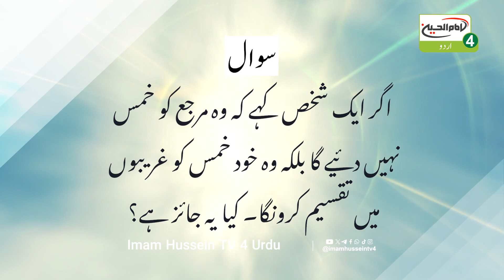Is Daur Mein Khums Ke Adaegi | Ayatollah Al Uzma Shirazi Ke Bayanat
خواتین کے سالانہ اجتماع میں مرجع اعلٰی جہانِ تشیع آیت اللہ العظمٰی سید صادق حسینی شیرازی دام ظلہ کے منتخب شدہ بیانات
بروز پیر (ماه عظیم رمضان 1445ھ - 18 مارچ 2024ء)
امام حسین علیہ السلام 4 عالمی ٹی وی سے نشر شدہ

1. رحلتِ حضرت ابوطالب علیہ السلام جو رسول اللہ صلی اللہ علیہ وآلہ کے چچا، حضرت امیرالمؤمنين علی ابن ابی طالب علیہما السلام کے والد اور رحلت ام المؤمنين حضرت خدیجہ الکبریٰ علیہا السلام جو رسول اللہ صلی اللہ علیہ وآلہ کی پہلی زوجہ اور پہلی خاتون جنہوں نے آنحضرت پر ایمان لایا۔ ان مناسبات کی مقام شامخ حضرت امام مہدی موعود عجل اللہ فرجہ الشریف کی خدمت میں تعزیت عرض کرتے ہیں۔
امید کرتا ہوں کے اللہ تعالی آنحضرت کی ظہور میں تعجیل فرمائیں۔

2
. روایت میں وارد ہے «أَكْثَرُ أَهْلِ اَلْجَنَّةِ مِنَ اَلْمُسْتَضْعَفِينَ اَلنِّسَاءُ، عَلِمَ اَللَّهُ عَزَّ وَ جَلَّ ضَعْفَهُنَّ فَرَحِمَهُنَّ» خداوند متعال نے عورت کو، کچھ جہات میں مرد سے کمزور خلق کیا اس وجہ سے ان پر زیادہ رحم کرتا ہے۔

3. اس دنیا میں عمل کرنا ہی جنتی یا جہنمی ہونے کا ملاک ہے کہ اگر اس دنیا میں خواتین کے اعمال اچھے ہو تو جنت، اگر خدا نخواستہ اعمال برے ہو تو باوجود اس کے کہ اللہ تعالیٰ خواتین پر زیادہ رحم فرماتے ہیں لیکن بعض خواتین کی برائی، ان کو اس مقام پر پہنچا دیتی ہیں کہ وہ جنت کی حقدار نہیں ہوتی اور نعوذ باللہ جہنم میں چلی جاتی ہیں۔
پس ہر انسان کو کوشش کرنی چاہیے مخصوصا خواتین، کہ جنتی خواتین میں سے ہوجائے کہ اس راہ میں ان خواتین کے لئے پہلا نمونہ حضرت سیده فاطمہ زہراء سلام اللہ علیہا ہیں۔

4.وہ عورت جس کے بچے ہے وہ دیکھیں کہ حضرت فاطمہ زہراء علیہا السلام کا رویہ ان کے بچوں کے ساتھ کیسا تھا ہر عورت کو چاہیے کہ اپنے رشتہ داروں کے ساتھ وہی سلوک کرئے جو حضرت سیده فاطمہ زہراء علیہا السلام نے فرمایا، تاکہ سعادت تک پہنچے۔
ہر عورت کو چاہیے کہ وہ آپ علیہا السلام کا اپنے والد، شوہر اور بچوں کے ساتھ رویے کو اپنے لئے نمونہ قرار دیں۔ ہر عورت کو ایسا ارادہ کرنا چاہیے اگر ایسا انجام دیں تو کامیاب ہو جائی گی۔

5. خواتین کے لئے دوسرا نمونہ ام المؤمنين حضرت خدیجہ الکبریٰ سلام اللہ علیہا ہیں۔ رسول اللہ صلی اللہ علیہ وآلہ سے شادی کرنے سے پہلے، جزیرہ العرب، پورے حجاز میں،  نہ صرف مکہ، بے مثالی خاتون تھی۔ مالی اور شخصیت کے اعتبار سے، حضرت خدیجہ الکبریٰ علیہا السلام کا مقابلہ نہ کوئی مرد کر سکتا تھا اور نہ کوئی عورت۔ لیکن رسول اللہ صلی اللہ علیہ وآلہ سے شادی کرنے کے بعد، تمام مرد و خواتین آپ علیہا السلام سے ترک تعلق ہوئے۔ حتٰ ان کے نزدیکی رشتہ داروں نے جسے آپ سن چکے ہیں

6. حضرت سیده فاطمہ زہراء اور ام المؤمنين حضرت خدیجہ الکبریٰ سلام اللہ علیہما کی شخصیت ہر مرد و عورت، مؤمن اور مؤمنہ کے لئے نمونہ عمل ہیں۔ مخصوصا جوان اور نوجوان خواتین کے لئے۔ ان کو چاہیے کہ اپنے لئے ان کو نمونہ بنائیں، حضرت فاطمہ زہراء اور حضرت خدیجہ الکبریٰ علیہما السلام کے بارے میں جو کچھ سنتے ہیں، مطالعہ کرتے ہیں ارادہ کرلیں کہ ابھی ہی سے تھوڑا بہت عمل کرنا شروع کرلیں کیونکہ جو ارادہ کرتا ہے وہ کسی نہ کسی حد تک کامیاب ہوجاتا ہے
آخر کار دنیا کا ایک دن خاتمہ ہوجائے گا۔

7.
زمانے میں یہ سارے فساد کہا سے آئے ہیں؟ اسکی دو وجوہات ہیں: پہلا اہل باطل، اہل ضلالت، اہل فساد کے پرخرچ نشر و اشاعت ہیں جو ملینز اور ٹریلینز کی تعداد میں ہیں مختلف سماجی مواصلات کے ذریعے سے جیسے سیٹلائٹ اور مبائلز وغیرہ اس کی ایک وجہ یہ ہے یعنی اہل فساد اور اہل ضلال کی تبلیغ۔ اور دوسری وجہ مؤمن مرد و خواتین کی کوتاہی
14:26 تا 15:12
8. جوان اور نوجوان خواتین، مؤمنات جو دنیا کے جہاں پر بھی ہیں، صحیح اسلام کو دنیا تک پہنچانے میں ان کو کوتاہی نہیں کرنی چاہیے۔ صحیح اسلام ہونا چاہیے، نہ وہ اسلام جس کا صرف نام اسلام ہے اور رسول اللہ صلی اللہ علیہ وآلہ اور حضرت امیرالمؤمنین امام علی ابن ابی طالب علیہما السلام کے اسلام سے اس کی کوئی شباہت نہیں ہے۔

9.
رسول اللہ صلی اللہ علیہ وآلہ نے فرمایا کہ ایک ایسا دن بھی آئے گا کہ اسلام صرف نام کی حد تک رہے گا پوری دنیا میں آج اسلام کا نام ہے، اور قرآن صرف پڑھنے کی حد تک رہے گا۔ آج کل پوری دنیا میں قرآن کی تلاوت ہوتی ہے۔ لیکن جہاں تک اسلام پر عمل کرنا ہے! یعنی اس طریقے سے کہ رسول اللہ صلی اللہ علیہ وآلہ نے عمل کیا اور فرمایا، کیا آج کے دور میں مسلمان ممالک ایک فیصد اس پر عمل کرتے ہیں؟ میں گمان نہیں کرتا!
جوان اور نوجوان خواتین، چاہے حوزات علمیہ میں ہو، چاہے یونیورسٹیز میں ہو، چاہے مدارس میں ہو، یا جو خود ثقافتی کام کرتی ہو، اہل مطالعہ ہو ۔۔۔ وہ رسول اللہ صلی اللہ علیہ وآلہ کی تاریخ کو ملاحظہ کریں۔

10. ماہ عظیم رمضان ایک اچھی فرصت ہے جس کا زیادہ تر حصہ ابھی بچا ہے کہ انسان اللہ اور اہل بیت علیہم السلام کا قرب حاصل کرئے۔ بلند مرتبہ تک پہنچانے کا طریقہ بھی کم و بیش سب کو معلوم ہے۔ وہی چیز کو رسول اللہ صلی اللہ علیہ آلہ نے، ماہ عظیم رمضان سے پہلے امیرالمؤمنین علی ابن ابی طالب علیہ السلام فرمائی تھی۔ محارم خداوند سے دوری اخیتار کرو۔ انسان کو ارادہ کرنا چاہیے کے گناہ نہ کریں۔

11. حضرت امام محمد باقر علیہ السلام نے فرمایا: رحم اللہ الاخوات من اھل الجنة امام معصوم علیہ السلام نے فرمایا: جنتی بہنوں پر اللہ کی رحمت ہو۔
 یہ بہنیں کون تھی؟ روایت میں وارد ہے کہ ان کی تعداد 7 تھی۔ ایک ان میں سے آسماء بنت عمیس، دوسری اسماء کی بہن جس کا نام سلمیٰ بنت عمیس تھا۔ ان کے علاوہ پانچ اور تھیں۔ اس کے باوجود کہ آسماء نہ تو کسی امام کی زوجہ تھی، نہ والدہ تھی اور نہ بیٹی تھی، اسی طرح ان کی بہن۔ یہ اسماء مختلف مراحل سے گزری، کیسے وہ اس مقام تک پہنچی کہ امام محمد باقر علیہ السلام نے فرمایا: کہ خدا کی رحمت ہو ان سات بہنوں پر۔ کسی اٹھویں کا تذکرہ نہیں فرمایا لیکن ایسا نہیں ہے کہ کوئی اٹھویں نہیں ہوسکتی۔